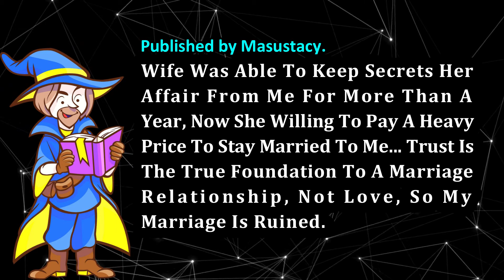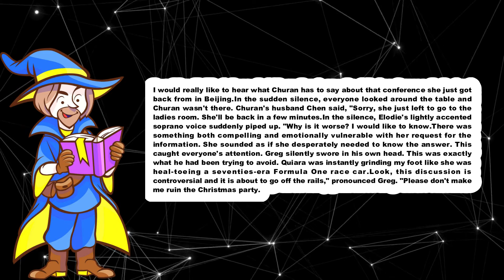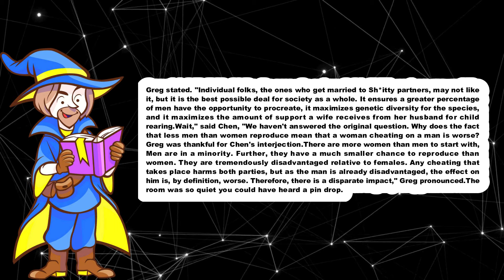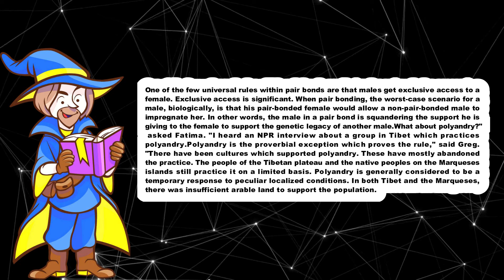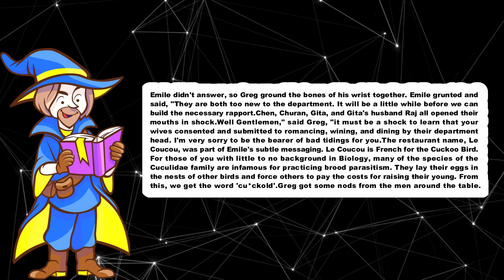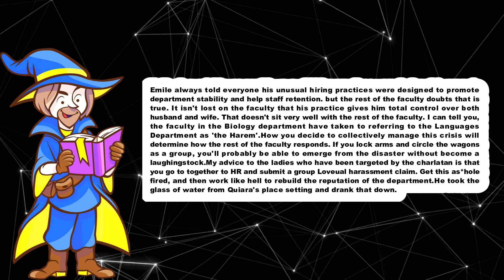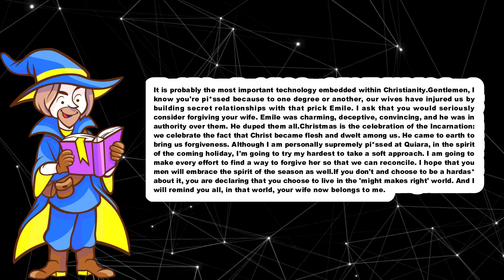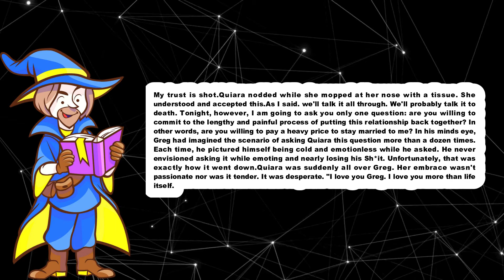Wife Kept Secrets Her Affair For More Than A Year, Now She Willing to do anything to Stay Married...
TIMESTAMPS:
0:00 Intro.
0:09 Story Start.
01:01:18 Epilogue.
01:09:27 Outro.

TITLE : Wife Kept Secrets Her Affair For More Than A Year, Now She Willing to do anything to Stay Married...

by comment.